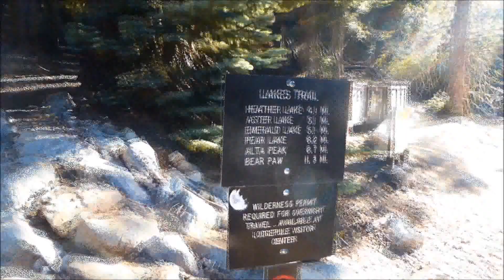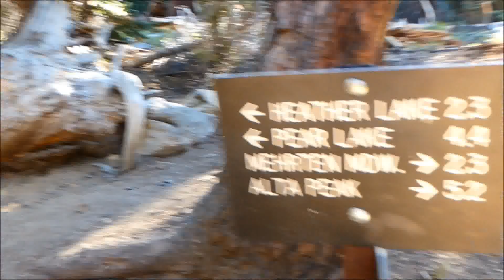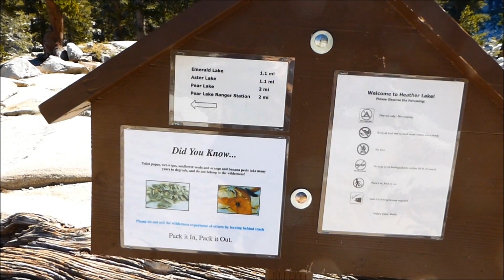Watchtower & Pear Lake hike, Sequoia N.P., California (9/8/2015)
9/8/2015
Destination: Pear Lake (via Watchtower Trail)
Elevation: 9,600 ft
Distance: 13 miles round trip
Elevation gain: 2,200 ft